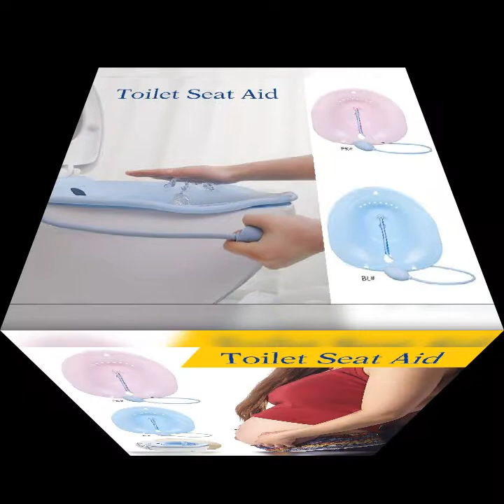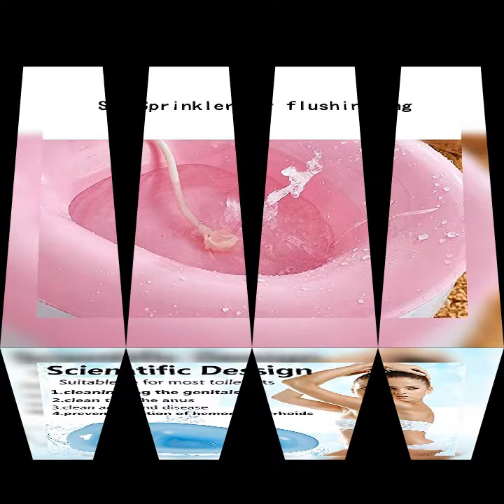Toilet Shower Nozzle Cleaning Sprayer Woman bathing Bidet Universal for Elder